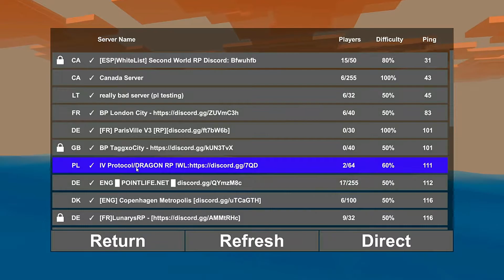Broke Protocol | Multiplayer Moments (Part 9)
epic
Name: Loading screen loop
Author: Brandon Morris